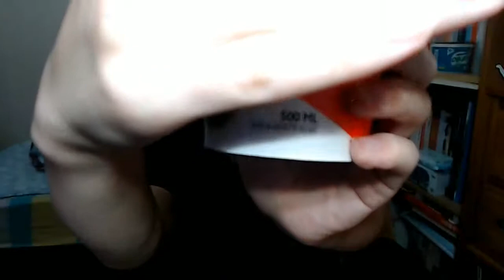심플러스 🍧 아이스크림 🍨 3종 비교 Simplus IceCream Mukbang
방송이 끝난 뒤 입가심하려고 먹는 차원에서 비교해서 먹어봤어요. 홈플러스에서 개당 2,990원에 살 수 있어요.